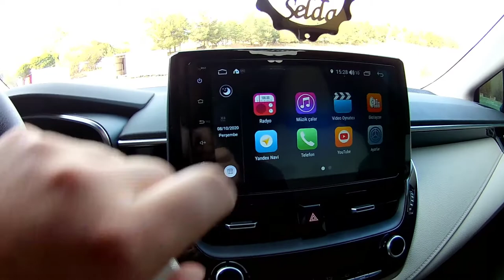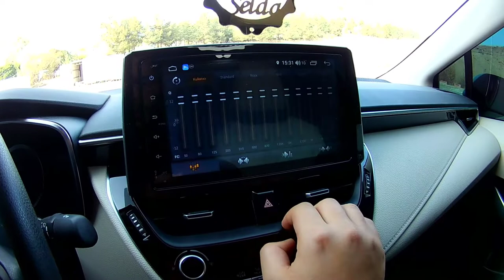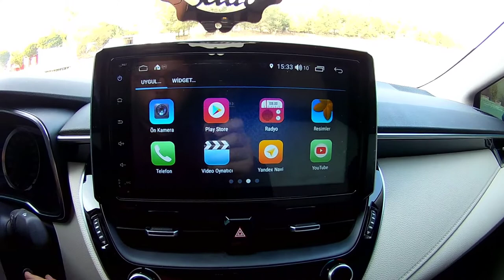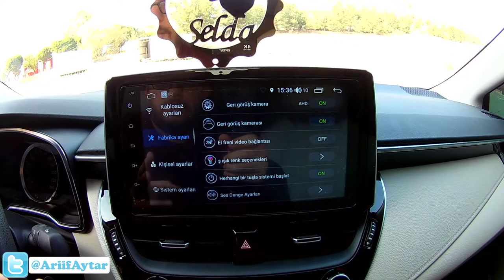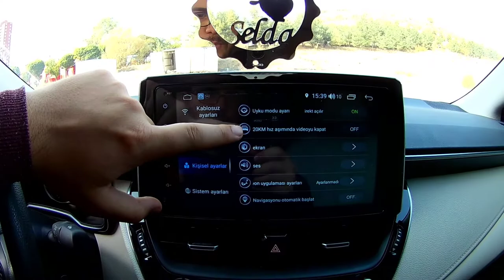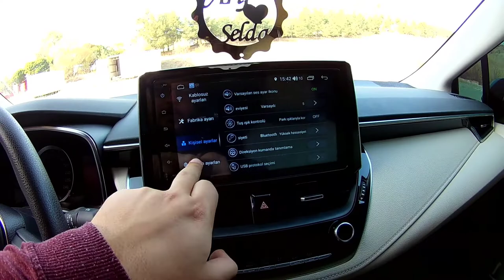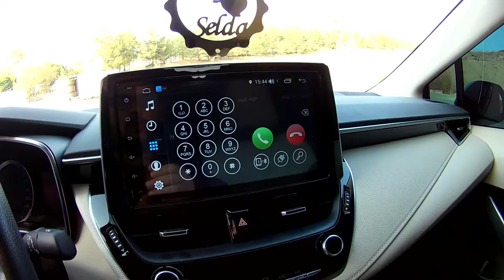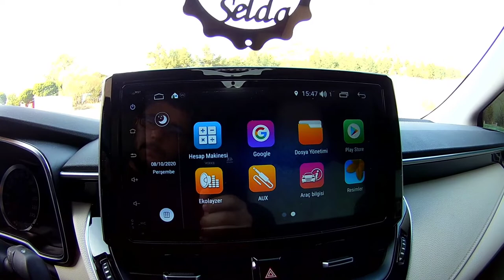2020 TOYOTA COROLLA NECVOX ANDROID MULTİMEDYA EKRAN İNCELEME